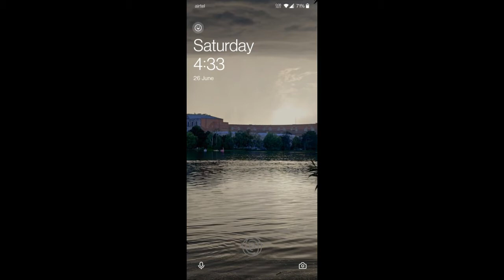Commercial Building For Sale | Banjara Hills | Hyderabad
Banjara Hills - Road No. 12
In front of Ministter Colony,

G+5 Building,
1st Floor- Function Hall
2nd Floor- Cafe
3rd Floor- Gym
4th&5th Isolation Ward
Rent up to- 60 lakhs/month
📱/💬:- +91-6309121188